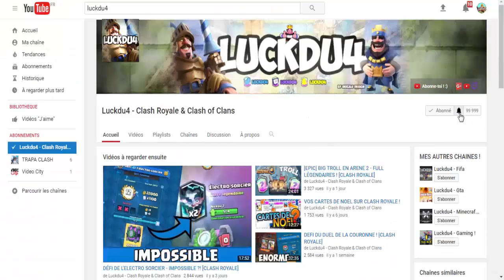Ouverture d'une coffre légendaire sur Clash Royale et attaques en ligne !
Bonjour à tous on se retrouve pour une vidéo sur : 'Ouverture d'une coffre légendaire sur clash royale et attaques en ligne !'

Bon Visionnage !